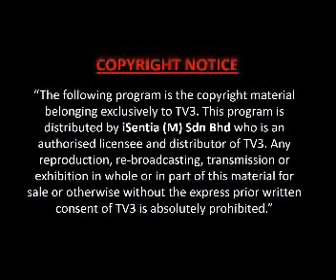TV3: Jumlah Pemeriksaan Kenderaan E Hailing Terlalu Rendah